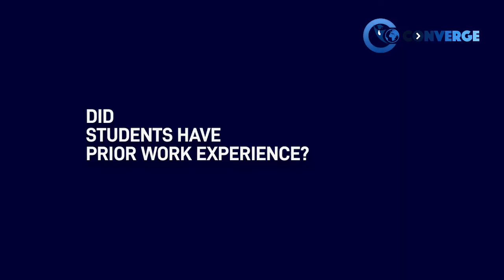Living and Studying Expense at the University of Illinois at Urbana Champaign | Life at UIUC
Meet Tejal, a Collegepond Alumnus and graduate of University of Illinois at Urbana Champaign. She shares with you crucial firsthand information about adjusting to life at UIUC... right from finding housing & roommates, lease agreement, living expenses, and more.